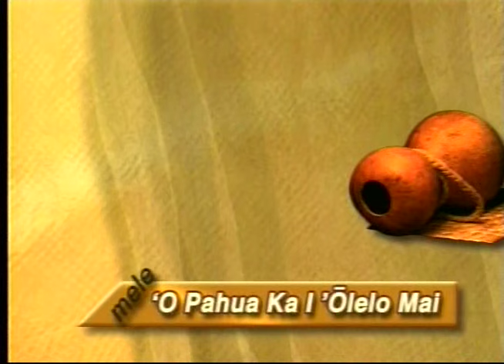Merrie Monarch Halau Ke Kia'i A'o Hula- 'O Pahua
Repost for sharing